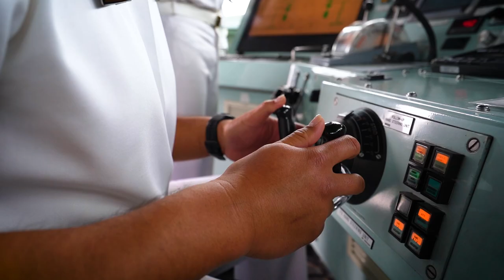Royal New Zealand Navy: Combat System Specialist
Join us for a glimpse into a typical day as a Combat Systems Specialist (CSS) aboard the HMNZS Te Mana, an Anzac class frigate. See what it's like to live on a Navy ship, launch torpedos, detect targets and threats, be the heartbeat of the war-fighting effort and so much more... ⚓️ 👀